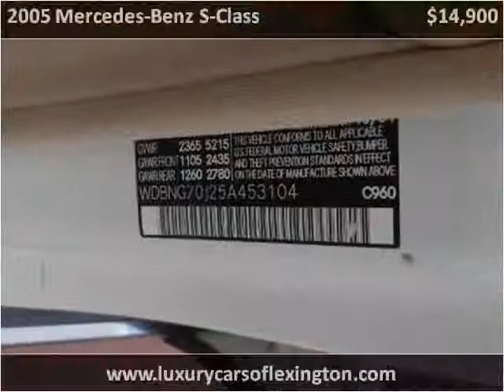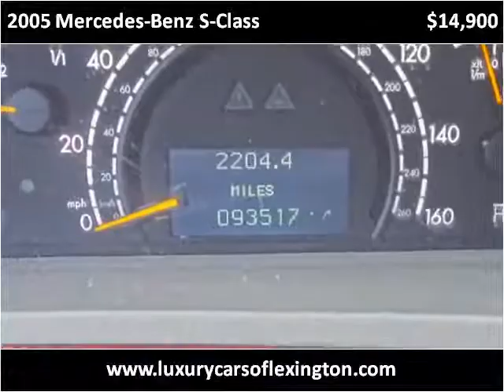2005 Mercedes-Benz S-Class Used Cars Lexington SC